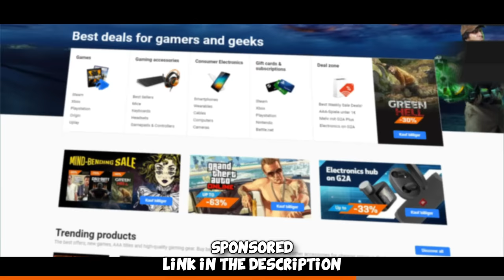I got REPORTED for CS2 TROLL...